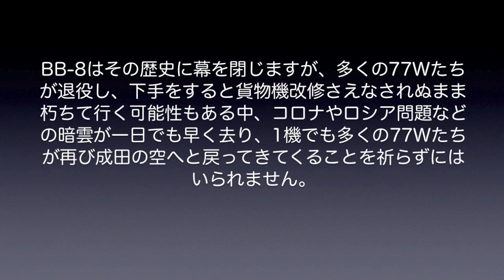【成田空港】さよならANAスターウォーズBB-8！お別れのはなむけに、成田へやって来るボーイング777-300ERを徹底的に集めてみた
2022年3月いっぱいをもって、いよいよその任を解かれることとなったANAのスターウォーズ”BB-8”ジェット。2016年のデビュー時は、まさか、最後の数年間にこんなにも過酷な状況が待ち構えているとは夢にも思っていなかったこととは思いますが、コロナによる1回目の大幅機材整理にも引っかかることなく、地味なカーゴオペレーションにも従事しながら6年間にわたってこの姿で飛び続けることができたのは、まだ幸せな方であったかも知れません。また、現状、日本の定期旅客運航機材としては最大の機種であるボーイング777−300ERに、ちょっとしたデカール貼りではなく、しっかりとした塗装という形でデザインを施して飛ばしてくれていたことにも、ANAの方々に対して本当に感謝しないといけませんよね。
そんなBB-8も、このタイミングでその歴史に幕を閉じ、予定通りであればANAのフリートから外れることになりますが、成田には、まだまだ多くのエアラインの、数多くの77Wたちが元気に活躍を続けています。ボーイング747が消え、エアバスA380が壊滅状態にある今、成田における最大の旅客機といえば、やはりこの77Wとなりましょうが、ジャンボやサンパチの復活だけでなく、こうしたトリプルたちによる運航便の巻き返しも、ファンにとっては心からの願いでございましょう。
このチャンネルでは、以前より「ボーイング787集めまくり」という企画の動画をあげさせていただいておりますが、いつもご視聴をいただいている皆様方の中から、ツイッターなどを通じて「トリプルでもこうした企画をやって欲しい」というご要望のコメントをいただくことが少なからずございました。そこで今回は、引退するBB-8へのはなむけという意味も含め、ボーイング777、中でも最大機種である777-300ERのみに絞って、この「集めまくり」動画を作ってみることにいたしました次第です。
B8での企画同様、この動画に関しても余計なテロップを入れることは極力控えさせていただきました。つまらぬ能書きは一切排し、「あぁ、77Wってやっぱりカッコいい飛行機だなぁ」みたいな感じで、次々と登場する色とりどりの77Wたちの迫力ある雄姿を、ただただボーッと楽しむような感じでご覧いただけるようにしてございます。また、B8の動画では「どのエアラインのシップが、どういう順番で出てくるのかわからない」というご指摘もいただいておりましたので、今回は現行塗装と旧塗装、さらにはスペマ機などという形で取り上げるパターンを細分化し、順番にお楽しみいただけるよう配慮しました。基本的には2020年以降の飛来シップを中心に構成しておりますが、未だ復便を果たせていないエアラインのシップなども収録させていただいておりますし、ロゴやスペマ機などにつきましては、すでに剥がされているものも取り上げてございますことをお含みおき下さいませ。